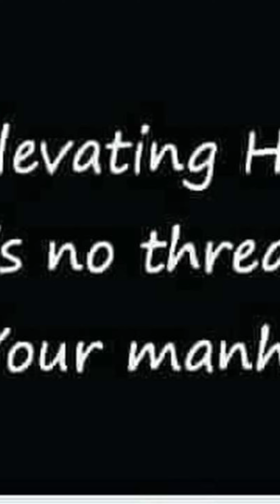We all place ourselves in danger to one degree or another when we stand up, But we place our ....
children And grandchildren in even  greater danger  when we don't ...Justice Speaks